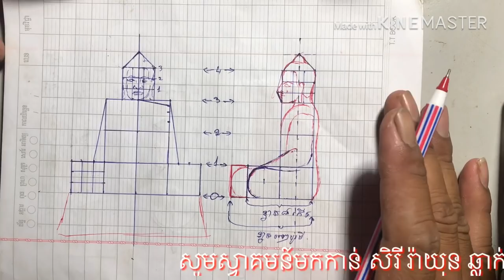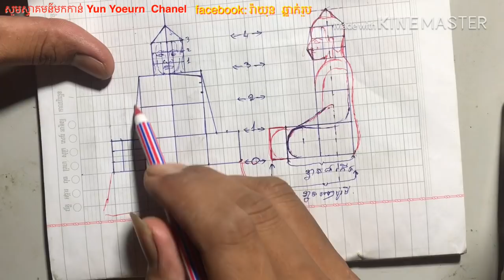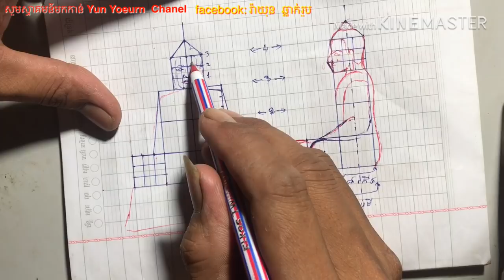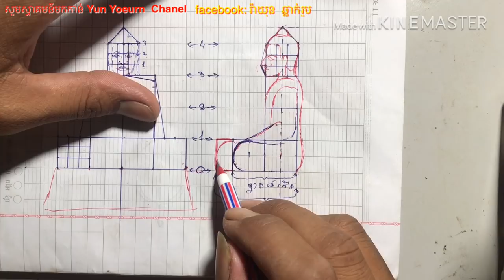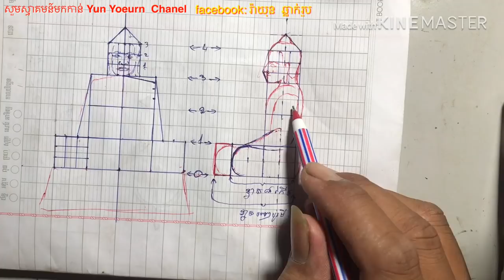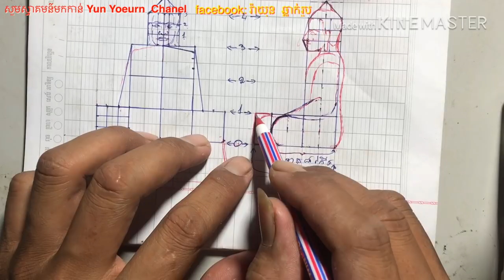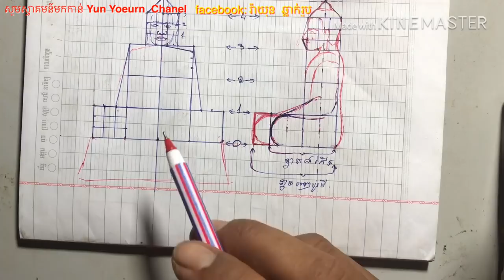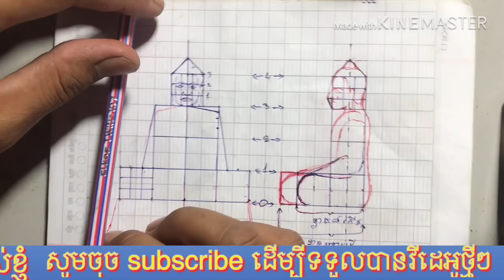Wood Carving. របៀបគូខ្នាតព្រះអោយបានត្រឹមត្រូវមុនពេលឆ្លាក់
អ្វីៗដែលខ្ញុំធ្វេីគឺដេីម្បីចែករំលែកចំណេះដឹងដែលខ្ញុំមានគឺអោយបានដល់បងប្អូនដែលចង់ចេះផ្នែកសិ់ល្ប:ឆ្លាក់រូប​ ។